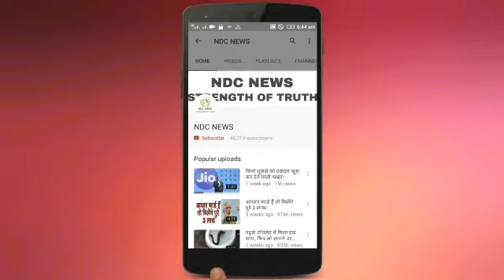INDvSA: 'जानलेवा' पिच को देखकर क्रोधित हुए कई दिग्गज खिलाड़ी, की बैन लगाने की मांग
2) अगर आपकी भी कलाई पर यह 3 और 4 लाइनें हो तो आप भी हैं बहुत स्पेशल, जानिए कैसे

4) सलमान की पूर्व भाभी मलाइका का एेसा चांदी अवतार घायल कर देगा आपको, देखें HOT PICS

5) कभी 800 रुपए में नौकरी करने वाली मुकेश अंबानी की पत्नी नीता ने शादी से पहले रखी थी ये शर्त